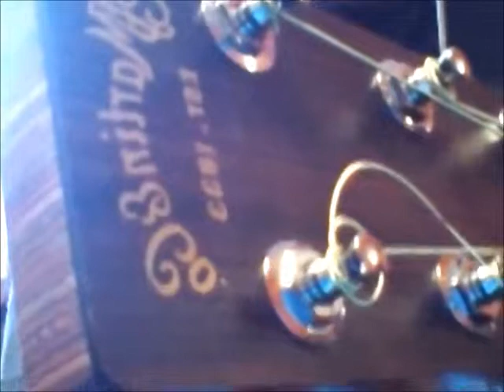Country Buck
I've got lead in my veins I don't need no one's help
I like watching trains and collecting beaver pelts
I'm happy with some chew and a few dozen Slim Jims
Propped up in my tree with my shotgun on the strongest limbs

I'm a country buck, I love my pick up truck
If you need a dude in a tuxedo, baby you're out of luck
Oh I'm a country buck

I was raised on corn bread and sweet iced tea
See that cow pasture over there? We'll that's a part of me
If I need a shower, I can jump in the creek
Hang out with me and you'll see it's kinda neat

Okay so I live in a suburb but I bought me a cowboy hat
My neighbors all think I'm crazy, I've got the brains of a gnat
The community is not happy about my chickens pecking in my yard
I've been practicing making soap, and a rendering lard

Oh I'm a country ffffffffffff friend